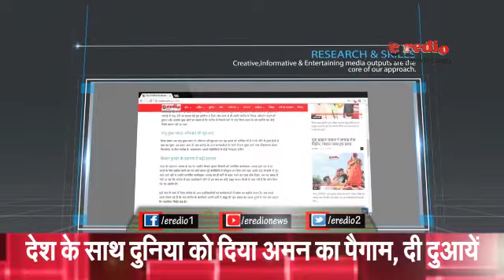Maulana Waseem Abbas Naqvi Participated in Majalis at Jaidi Nagar Society Meerut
मेरठ (eredio). मौलाना वसीम_अब्बास_नक़वी ने मेरठ के जैदी_नगर_सोसाइटी की मजलिस में पहुंचे जहां उन्होंने लोगों को संदेश दिया कि चैन अमन के साथ ही हम सकारात्मक हो सकते है...उन्होंने दुनिया को इस्लाम के खिलाफ खड़ा होने के सम्बंध में पूछे गये सवाल पर कहा कि सबकुछ प्यार से ही हल हो जायेगा. और क्या कुछ कहा वीडियो में खुद सुनिये...
Fallow us on Social site

मुस्लिम कव्वाली,
मुस्लिम 12 महीनों के नाम,
5 मुस्लिम वैज्ञानिक,
मुस्लिम 786 क्यों लिखते हैं,
maulana salman nadvi,
maulana abdullah chaturvedi,
maulana tariq jameel ka bayan,
maulana arshad madni,
maulana abdul hannan,
maulana ali raza rizvi,
maulana bilal kumar,
maulana chaturvedi,
maulana chaturvedi ki taqreer,
maulana chaturvedi ki takrir,
maulana chaturvedi ka taqreer,
majalis 2019,
majalis imam hussain,
majalis pakistan,
majlis abid bilgrami,
majalis aqeel ul gharavi,
majalis aqeel ul gharavi 2019,
majlis bilal kazmi,
majlis bachao tehreek,
majlis bibi zainab,
majlis by zakira,
majlis by zakia batool,
majlis by abid bilgrami,
majlis by ali raza rizvi,
ashhal majalis center,
ashhal majalis center live,
live majlis chakwal
siya sunni muslim,
siya sunni ki ladai,
siya sunni muslim difference in hindi,
siya sunni muslim hindi,
siya sunni taqreer,
siya sunni difference,
siya sunni kya hai,
shia sunni conflict,
shia sunni conference lucknow,
shia sunni clash,
shia sunni conflict in hindi,
shia sunni conflict explained,
shia sunni clash lahore,
shia sunni conflict in pakistan,
shia sunni debate hindi,
shia sunni difference pushpendra